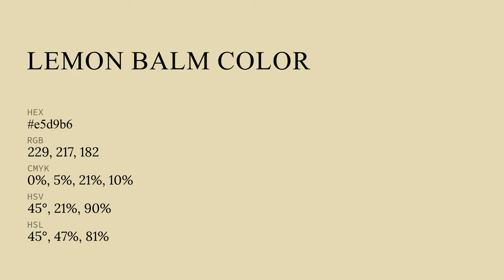Lemon Balm color e5d9b6 hex color - Yellow color - Cool color e5d9b6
What color is Lemon Balm ? e5d9b6 hex color - Yellow color - Cool color e5d9b6

Hex e5d9b6 Color Code is also known as Lemon Balm color.